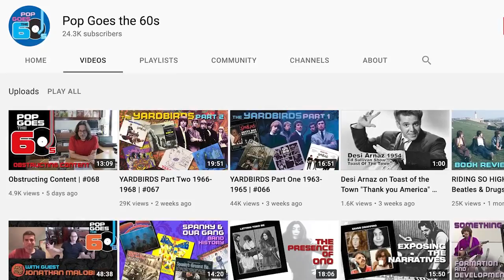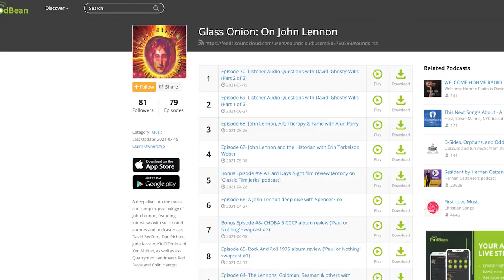Beatles Fans: Past, Present & Future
Today's very special podcast includes James Corbett as always and Matt Williamson from 'Pop Goes The Sixties,' a great channel exploring the flowering of music in the 1960's, giving the credit it so sorely needs. Our talk is about the mindset of Beatles fans in general. After which we go into Cancel Culture and how it may affect how the Beatles are viewed in future times.

As always many thanks and much gratitude to Broc West for the great video editing!